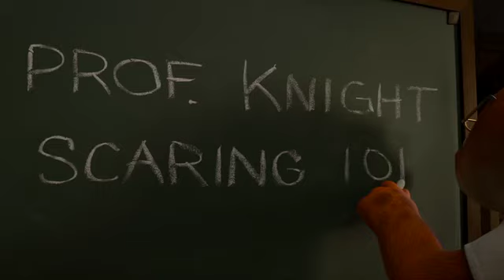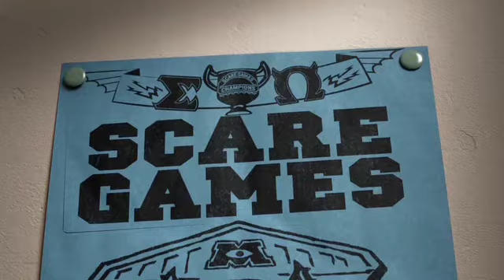Monstros: A Universidade - Trailer Dobrado